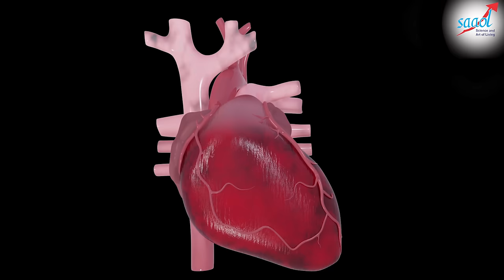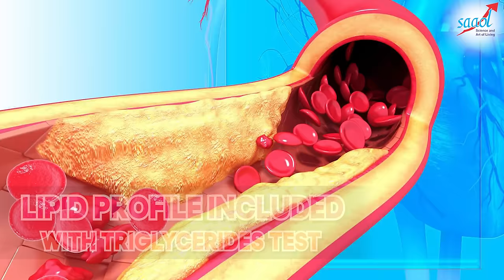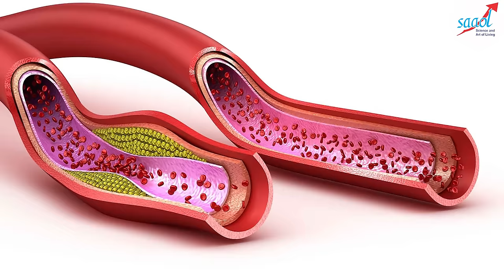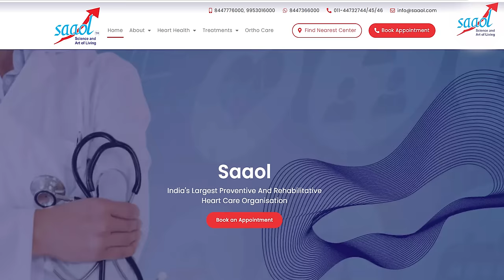समय रहते करा लें ये टेस्ट, टल जाएगा हार्ट अटैक | Test for heart disease | Dr. Bimal Chhajer | SAAOL